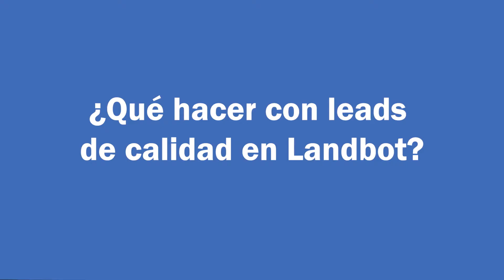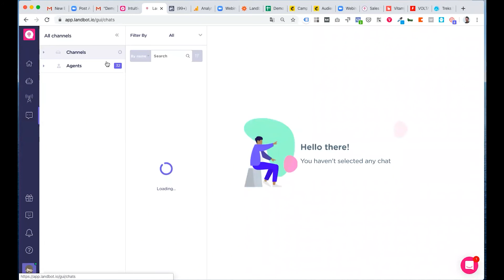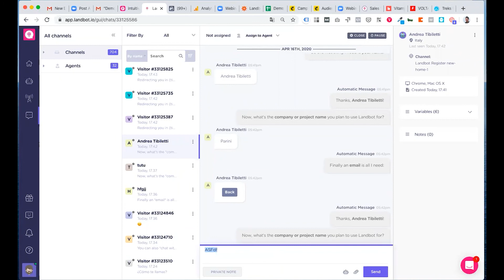¿Qué hacer con leads de calidad en el chatbot de Landbot?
Con Landbot recopila datos de tus leads utilizando chats amigables, genera potenciales clientes mediante chatbots dejando atrás a los aburridos formularios.

Los leads son aquellos contactos que nos han facilitado sus datos por medio de una landing page a cambio de un contenido de su interés. Los leads también suelen llegar a través de anuncios o un buen posicionamiento SEO.

Los usuarios que proporcionan esta información pueden ser considerados potenciales clientes de nuestro servicio o producto. Es importante seguir pendientes de ellos para iniciar un proceso que tiene como propósito mantener su atención y convertir todos esos leads en clientes.

Cuanto mayor sea el número de leads, mayores serán las opciones de captar nuevos clientes. Los leads están considerados el primer paso de la venta.

Mira a detalle en este video para saber qué hacer con tus leds de calidad en Landbot.

Si te ha interesado el video y quieres aprender más visita la ACADEMIA GRATUITA de ventas líder en español

Entra al Blog donde encontraras contenido de gran valor que te ayudara a incrementar tus ventas B2B